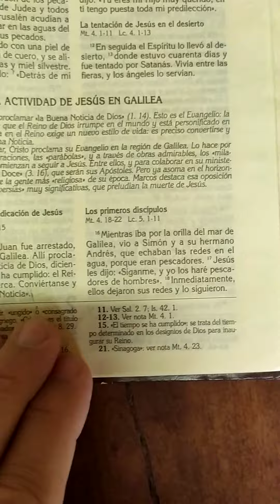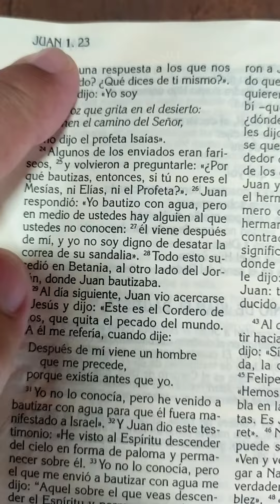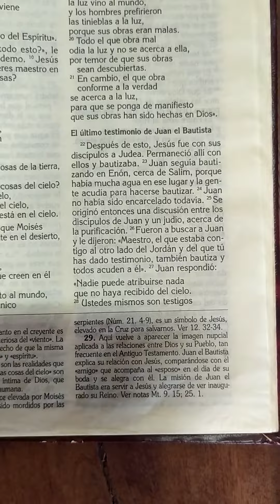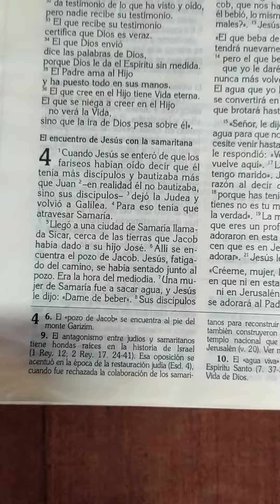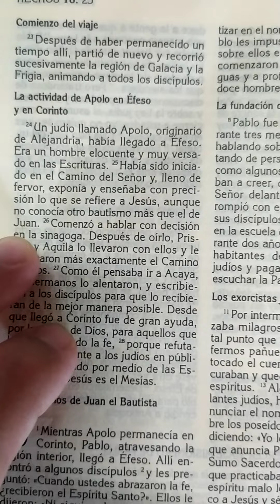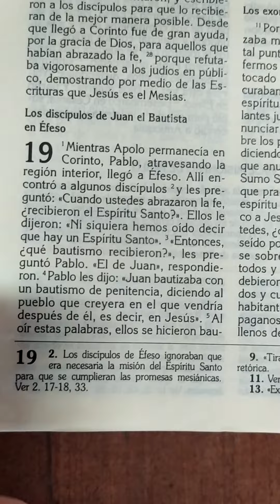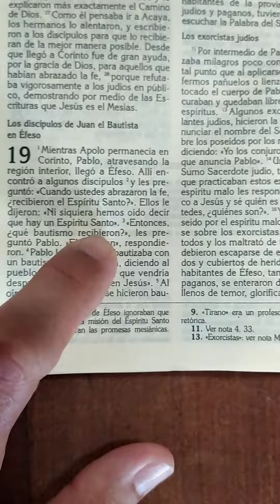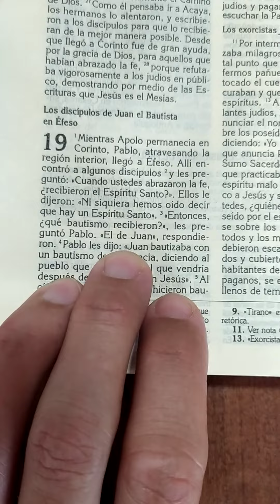¿Sabías que hay dos bautismos en la biblia? ¿cuál es válido?